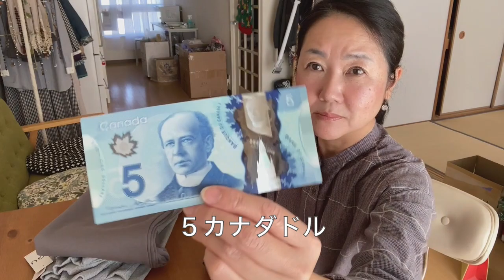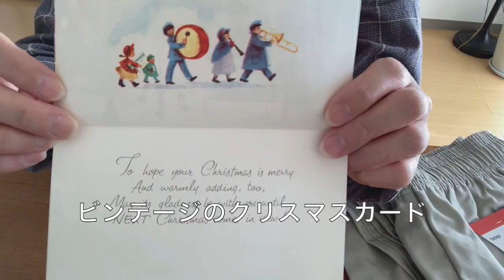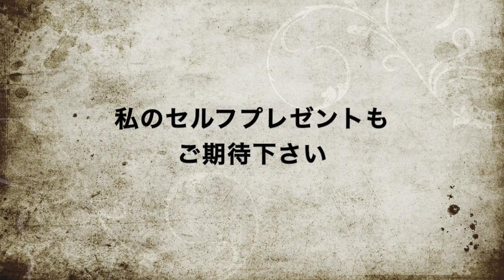５１歳 海を越えて離婚したけど 案外大丈夫 ダサいほどいい！Ugly Christmas Sweater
今日は、「悪趣味」を楽しむアメリカのクリスマスについてご紹介します。

先日購入したクリスマスプレゼントなどもご紹介。

皆様にお知らせしたかったのですが、YouTube側のシステム上なのか、時々コメントが反映されないことがあります。現在まで私の方で削除はしておりません。
コメントの操作をするつもりはなかったのですが、昨日、残念ながら誹謗中傷めいたコメントがあり、今後、あまりひどいコメントは削除させていただくことにしました。ほとんどの視聴者様には関係のないお話しだとは思いますが、どうぞご理解ください。